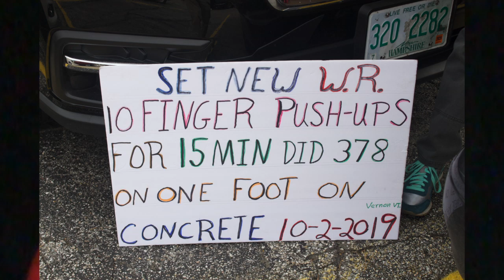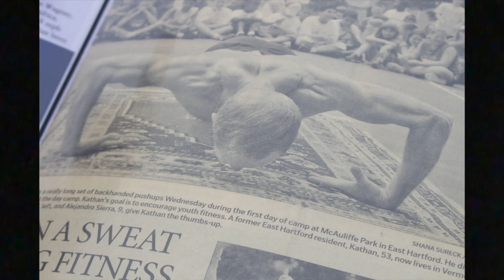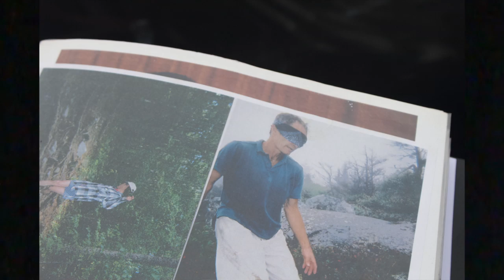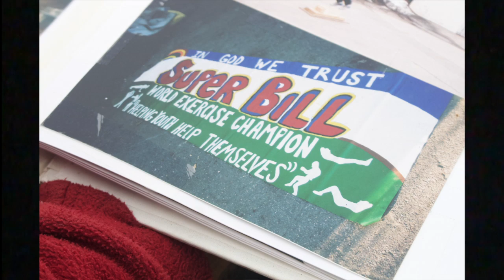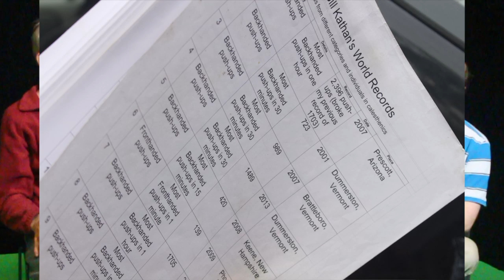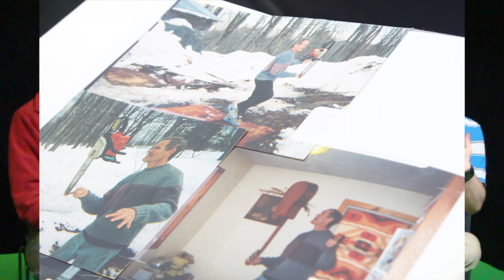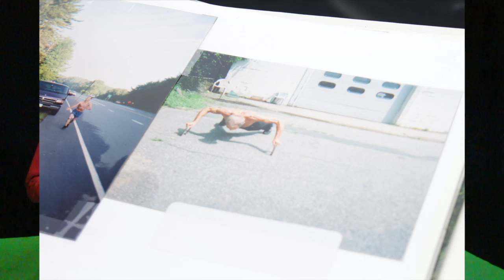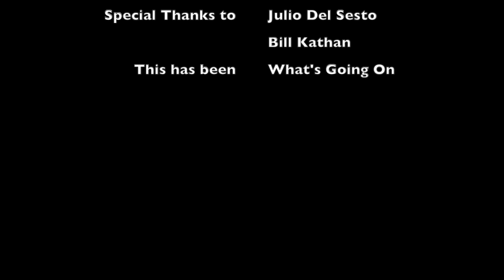What's Going On With Daniel Siletti-Bill Kathan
In this episode, we talk to the World Exercise Champion Bill Kathan. Check out what he can do!